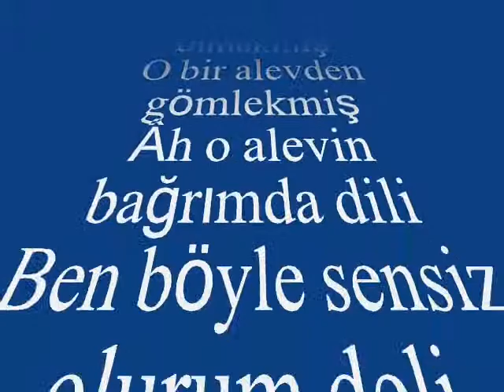Sevval İLÇİ ŞENTÜRK-Ayrılık Yarı Ölmekmiş O Bir Ateşten Gömlekmiş (NİŞABUREK)R.G.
SOLİST:
*SEVVAL İLÇİ ŞENTÜRK *
VİDEOYU YAPAN
*RECEP GAYRETLİ*
GÜFTE: VECDİ BİNGÖL
BESTE: SELAHATTİN PINAR
USUL: DÜYEK
MAKAM: NİŞABUREK
Ayrılık yarı ölmekmiş
O bir alevden gömlekmiş
Âh o alevin bağrımda dili
Ben böyle sensiz olurum deli
Nerdesin ey sevgili
Hatıralarda uyutmam seni
Seni unutmam, unutmam seni
Rûhumda ılık nefesin
Kulağımı okşar sesin
Benden uzak, benimlesin
Artık hayâl mi nesin
Ey sevgili nerdesin
Nerdesin ey sevgili
Ayrılık yarı ölmekmiş